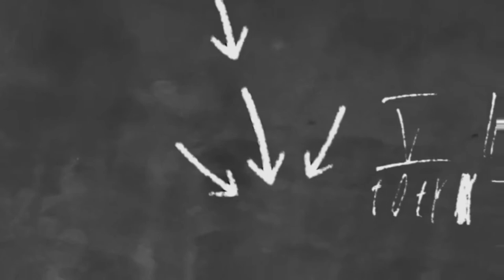Feeding Doves with Gardenia bread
feeding birds with gardenia bread